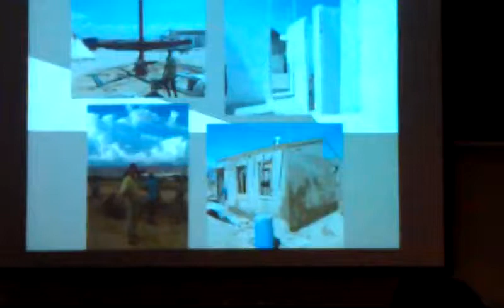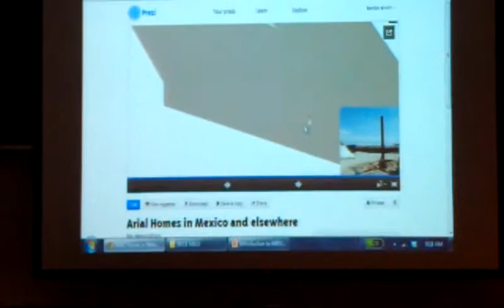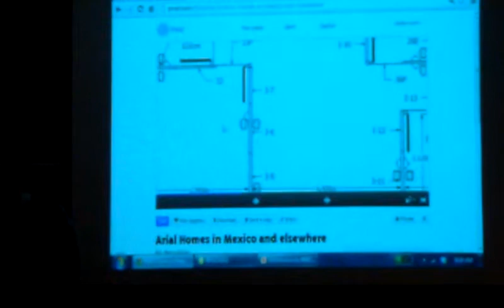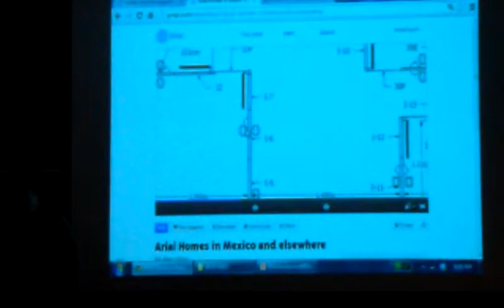Culver Academies Physics Arial Homes Ben Erwin 4/4